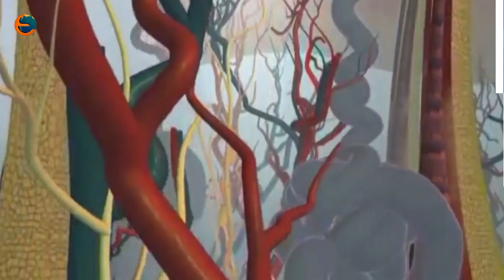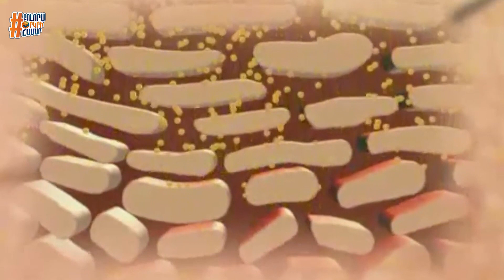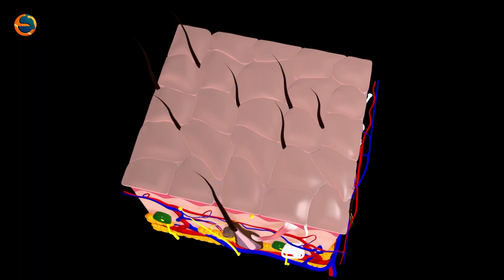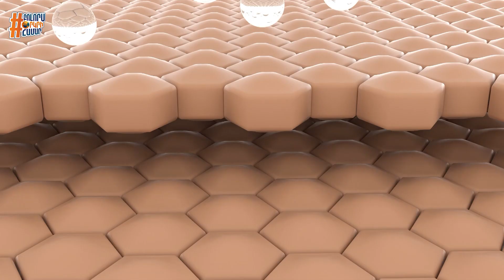Եղեք առողջ. Սրապ Համբարյան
Եղեք առողջ՝ բժիշկ Մանուկյանի հետ

Հյուր՝ Աջափնյակ բժշկական կենտրոնի բժիշկ-անոթաբան Սրապ Համբարյան